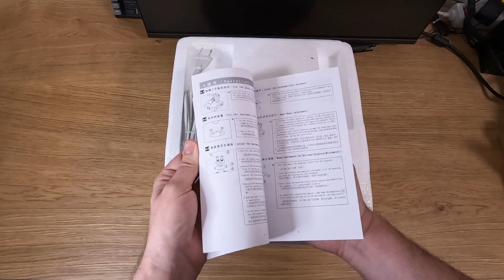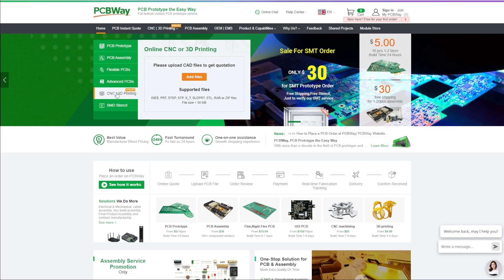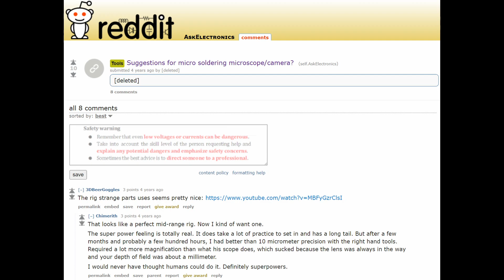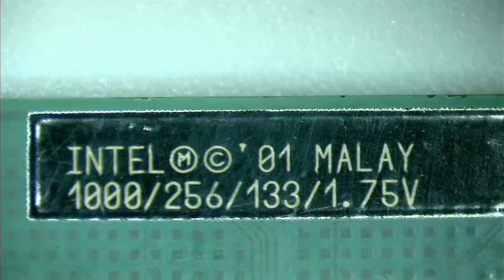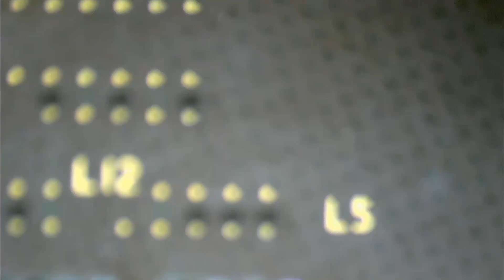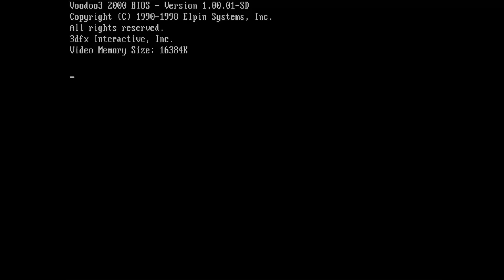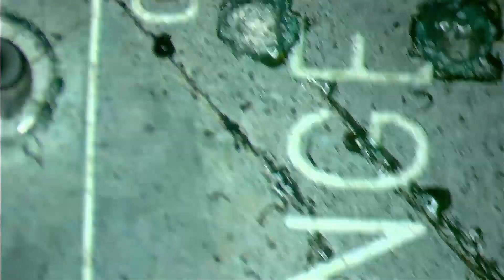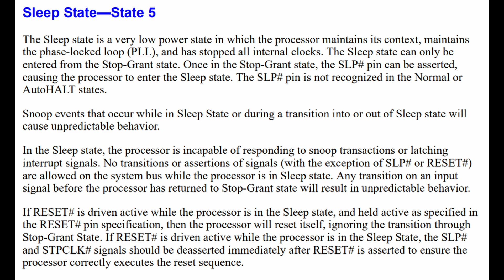My new Microscope - 7-45X Continuous Zoom Stereo Trinocular Microscope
I have a new tool - a microscope as seen on Strange Parts YouTube Channel. You will see me unboxing and using the microscope for the very first time.

Microscope direct link (7-45X Continuous Zoom Stereo Trinocular Microscope):

0:00 Unboxing
1:25 What is this?
2:14 PCBWay
3:15 Why this microscope?
4:10 Minor troubles
5:18 Purpose
6:03 Voodoo3 2000
6:56 AMD 386 motherboard
7:35 Intel Pentium III 1GHz
8:06 Projects poll